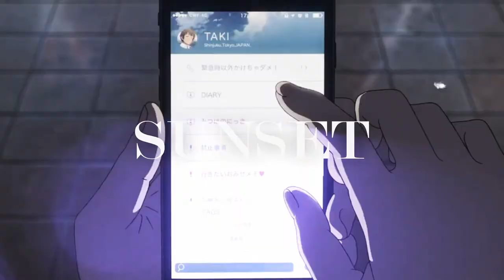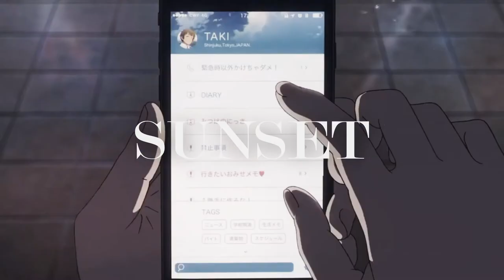Chill Lofi Beat - Sunset (no copyright)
Feel the vibes.

Sunset by haskyvibes

Please do give us credit if you use our beats as we put a lot of effort into them :D

Cool people read this!